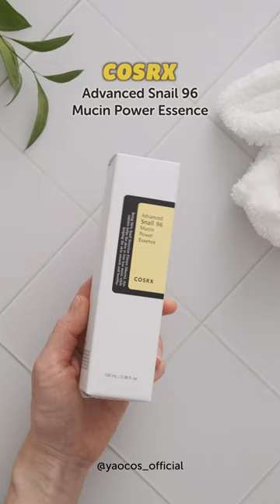This or That - Snail Products Battle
wo iconic snail products - how do they stack against each other? We’ve compared them on 1) Size/Price 2) Ingredients 3) Texture & Finish 4) Stickiness

🐚 Benton. Snail Bee High Content Lotion: extremely moisturizing  & brightening with addition of Bee Venom and Niacinamide.
🐚 COSRX. Advanced Snail 96 Mucin Power Essence: nourishing & hydrating with allantoin & Hyaluronic Acid for the coveted glass skin look.

Watch for more details + our recommendation on who should choose one or the other! 📝